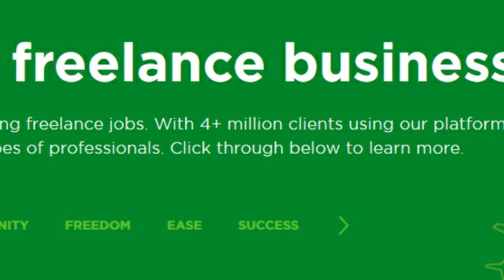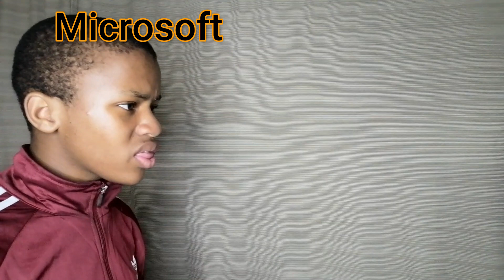TOP 10 Websites That Will Pay You DAILY Within 24 Hours In 2020!!!(Easy Work At Home Jobs)Quarantine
Timestamps:
00:00 Intro
00:26 Let's Start
00:41 Countdown begins
1:04 What happens on Website 10?
1:20 Website 09
2:42 Second Favourite Website 8
4:10 Website 7
4:29 Website 6
4:51 How to make more money?
7:20 Website 4
8:20 Website 3
9:20 Website 2
10:15 Favorite Website to make money
12:00 Outro